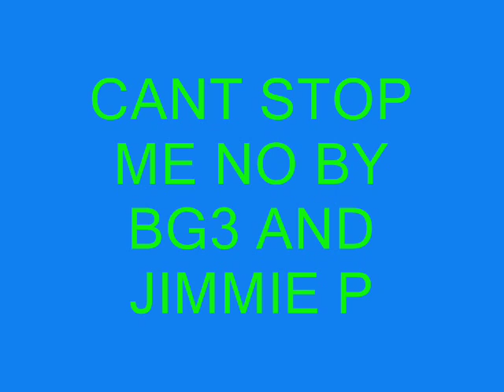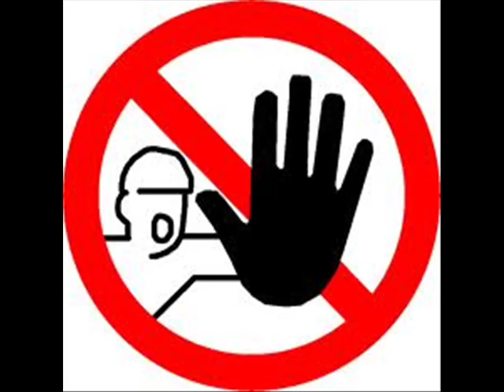cant stop me no by bg3 and jimmie p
new single for the funniest mixtape ever made by bg3 and jimmie p